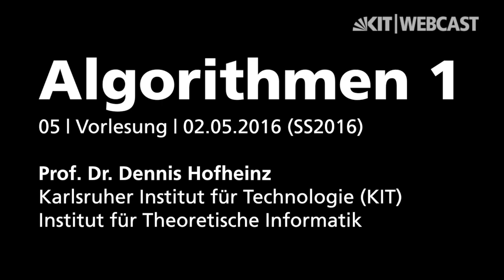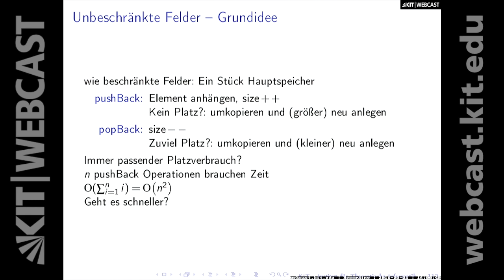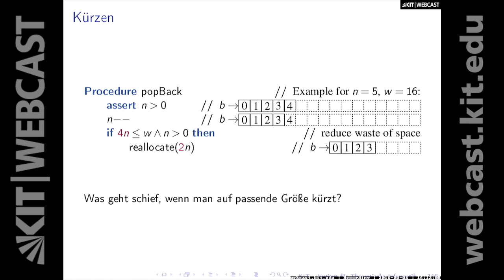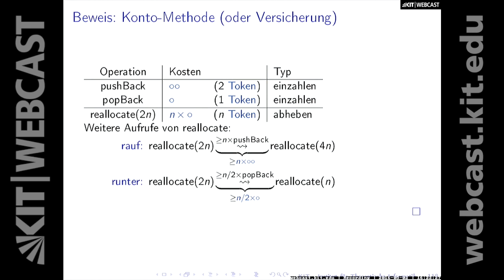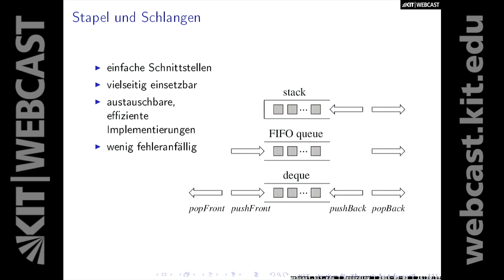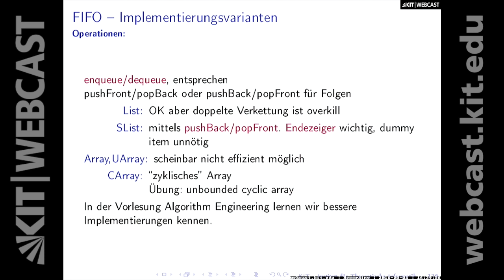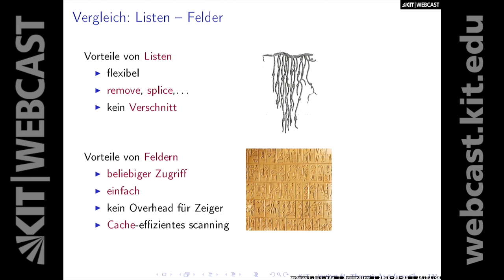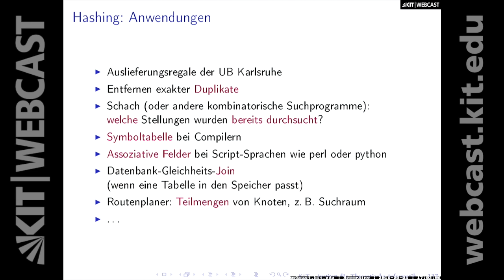05: Felder, Arrays, Amortisierte Analyse, Stapel, Warteschlangen, Deque, Hashing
0:00:00 Starten
0:00:06 Wiederholung
0:04:58 Felder (Arrays)
0:07:59 Unbeschränkte Felder - Anwendungen
0:08:49 Unbeschränkte Felder - Grundidee
0:11:55 Unbeschränkte Felder mit teilweise ungenutztem Speicher
0:18:06 Kürzen
0:20:01 Amortisierte Komplexität unbeschr. Felder
0:23:20 Beweis: Konto- Methode (oder Versicherung)
0:30:38 Amortisierte Analyse - allgemeiner
0:33:48 Amortisierte Analyse - Diskussion
0:39:18 Stapel und Schlange
0:41:20 Stapel
0:42:12 Stapel - Implementierungsvaraianten
0:44:36 Stapel - Anwendungen
0:47:16 Warteschlangen / First-In-First-Out/FIFO
0:48:31 FIFO - Implementierungsvarianten
0:55:59 Warteschlangen - Anwendungen
0:58:07 Deque - Double-Ended Queues
0:59:04 Deque - Anwendungen
1:00:08 Vergleich: Listen - Felder
1:03:47 Ausblick: Weitere Repräsentationen von Folgen
1:05:12 Hashing (Streuspeicherung)
1:06:30 Hashtabellen
1:09:37 Exkurs: Konventionen für Elemente
1:10:20 Hashing: Anwendungen

Dozent:
Prof. Dr. Dennis Hofheinz | Karlsruher Institut für Technologie (KIT), Institut für Theoretische Informatik